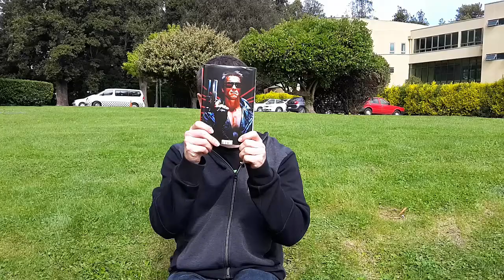Buchanalyse Arnold Schwarzenegger Total Recall